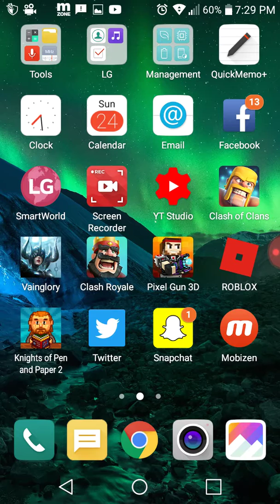I JUST GOT A NIGHT WITCH FROM A CROWN CHEST